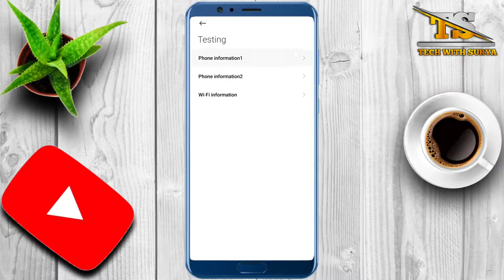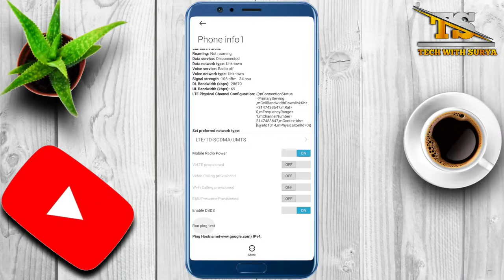airplane mode me internet kaise chalaye 2022.Flight mode me net kaise chalaye 2022.flight mode.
Airplane mode me internet kaise chalaye 2022
Use internet in flight mode 2022.
Use internet in flight mode samsung(2022).
flight mode.
Use internet in flight mode realme.
Use internet in flight mode in vivo.
Use internet in flight mode in vivo 2022

YouTube shorts
Tech with surya
Techvideo
Technology video
Technical Guruji
Tech with Surya
Surya
Surya Bhai
Tech Surya
Surya tech
Surya Bhai
Tech with Surya
Technology video
Tech video

My tripod

My laptop